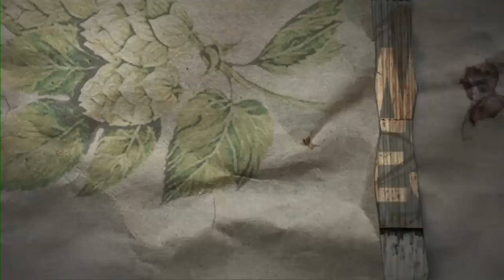CraftBeer.com: Brew Stories - Pelican Pub & Brewery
CraftBeer.com celebrates the best of American beer and the producers of these fine libations. There are over 1,500 small and independent craft brewers in the U.S. today. Pelican Pub & Brewery in Pacific City, Oregon is known for its award winning craft beers, but what really makes founder Darron Welch proud is seeing former brewers at Pelican become successful with their own breweries.